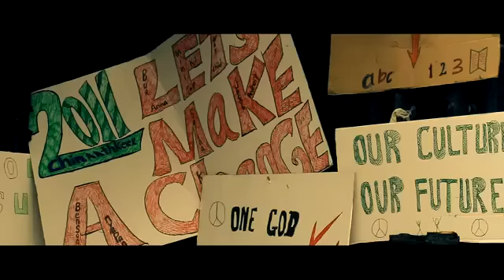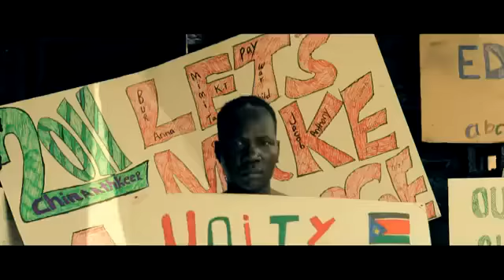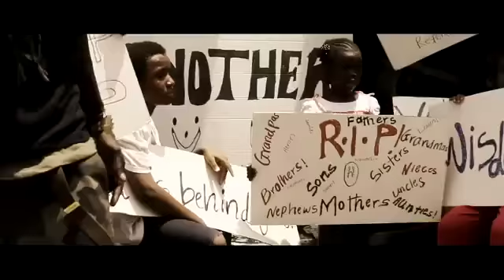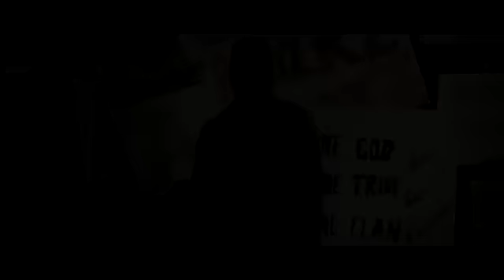Pay Johannes Feat J KoBB Kuele Dier Ke Nguen YouTube